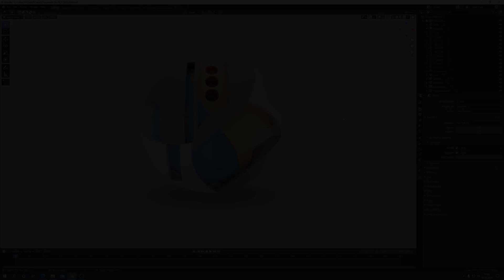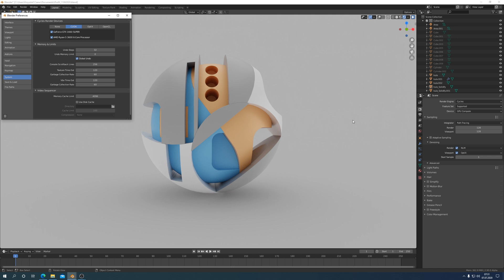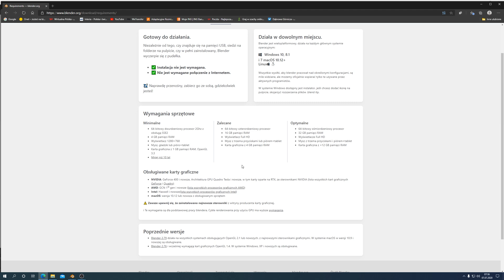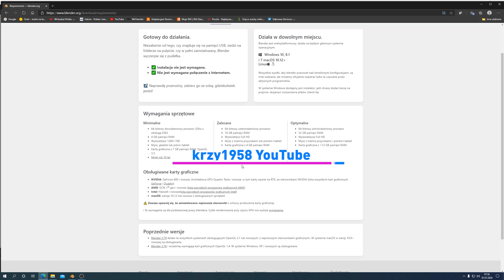Blender 2.90 Hardware requirements Wymagania sprzętowe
Jakie wymagania sprzętowe dla Blendera w wersji 2.90?  Moje rady. Zapraszam na film.